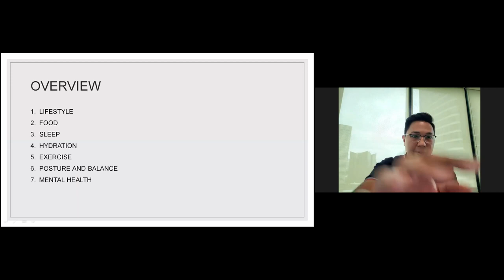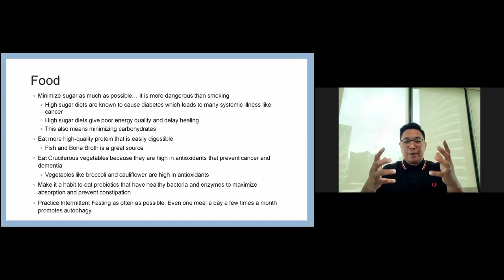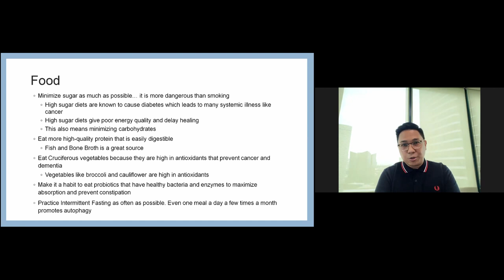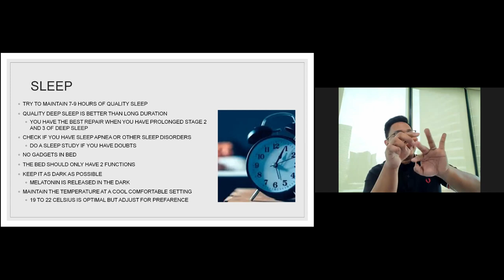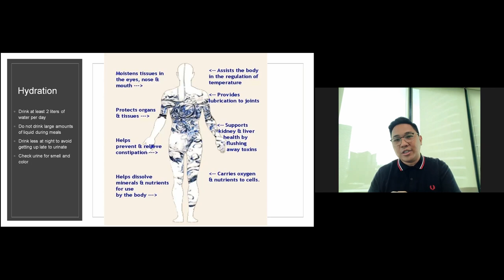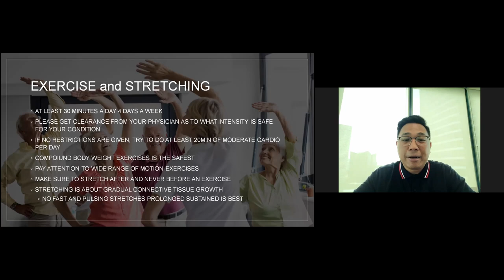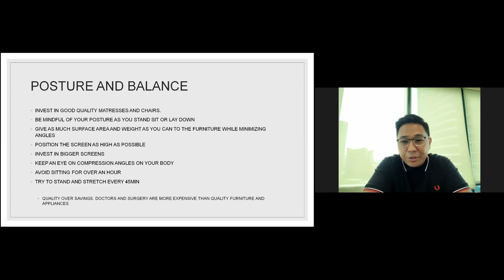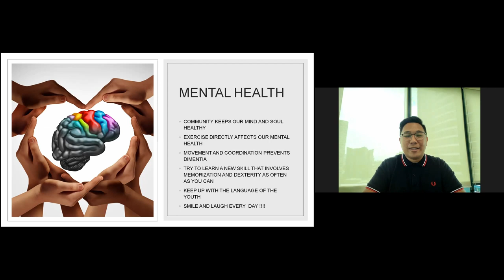Make Your Immune System Stronger than Ever by Dr. John Paul Prado - 02/23/2022 (Evergreen)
"Make Your Immune System Stronger than Ever"
Speaker: Dr. John Paul Prado
02/23/2022 (Evergreen Fellowship)